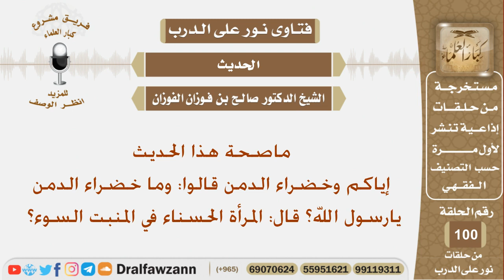ماصحة هذا الحديث (إياكم وخضراء الدمن...)؟ الشيخ صالح بن فوزان الفوزان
نص السؤال:
ماصحة هذا الحديث(إياكم وخضراء الدمن قالوا: وما خضراء الدمن يارسول الله؟  قال: المرأة الحسناء في المنبت السوء؟)
السيرة الذاتية :
للاشتراك في قناة الشيخ صالح الفوزان

رئيس الفريق
لمشروع كبار العلماء